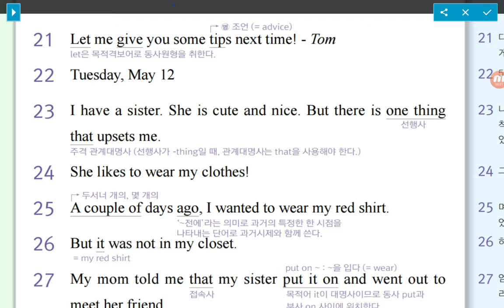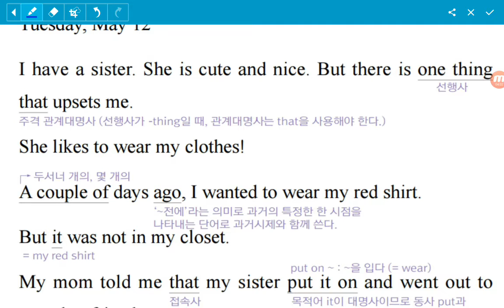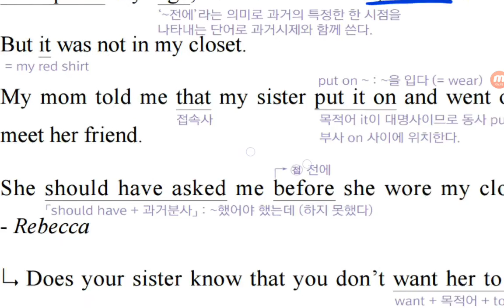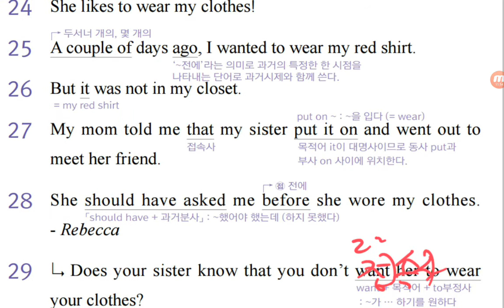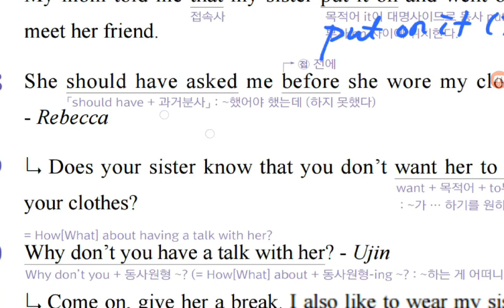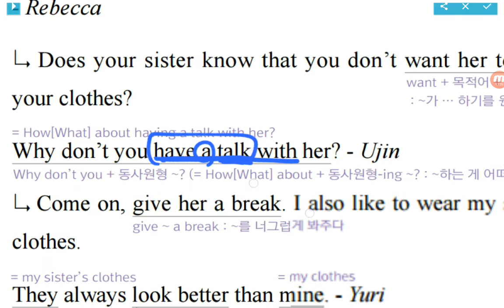[ 리디아선생님 ] 3천재이 3과본문(2) 백발백중영어